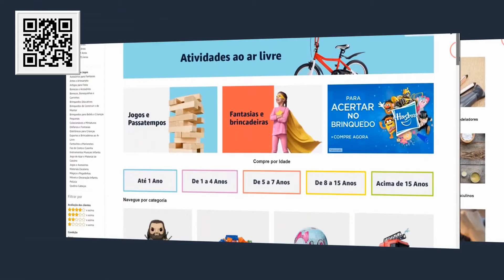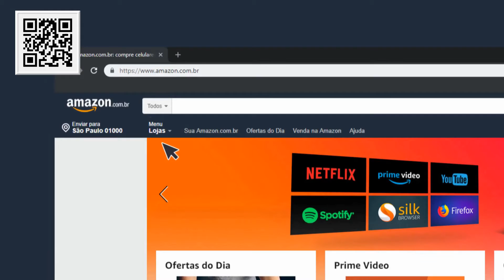Games - Open Country - Trailer Inglês - PS4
Em Breve...

ABAIXO SEGUEM LINKs SE VOCÊ OPTAR PELA COMPRA: